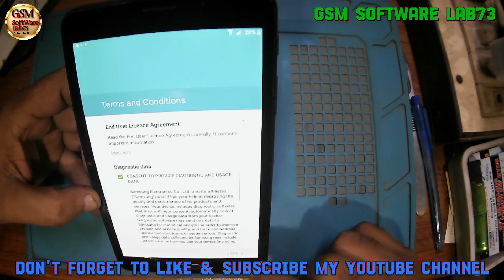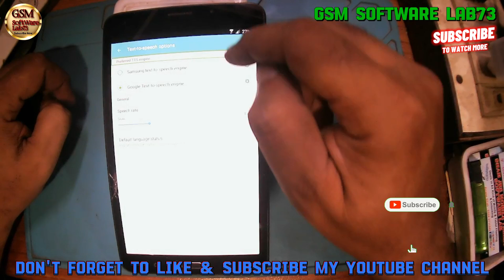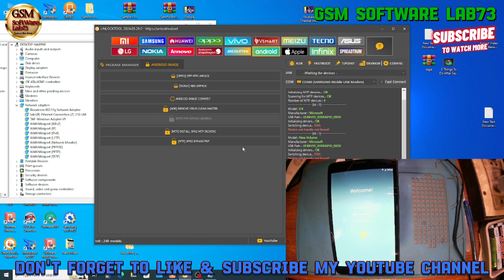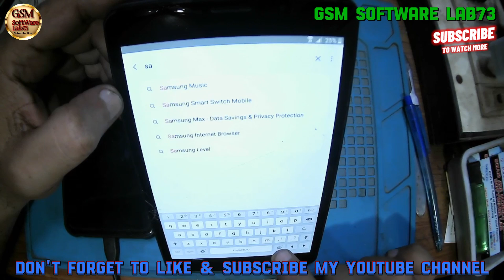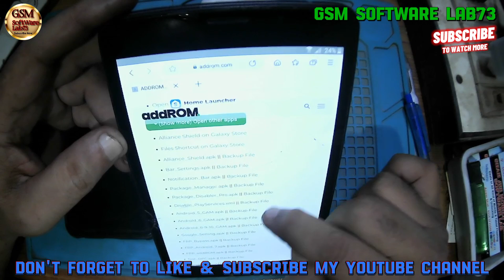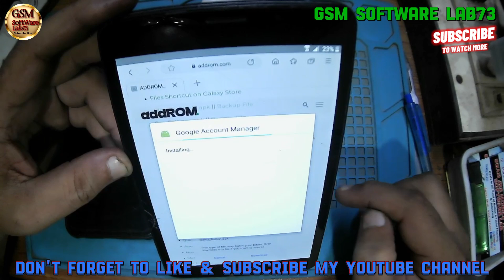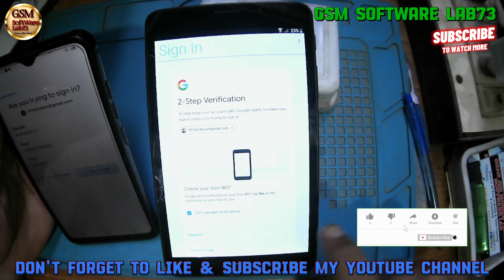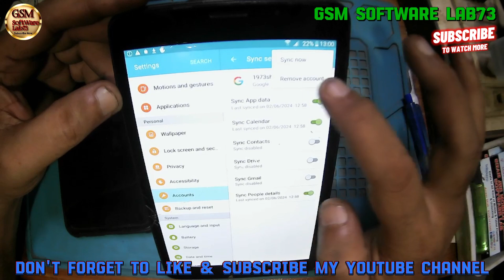Samsung Tab A6 T285 FRP Bypass|Samsung Tab A6 Google Account Unlock|Without PC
Samsung Tab A6 T285 FRP Bypass|Samsung Tab A6 Google Account Unlock|Without PC|GsmSoftWareLab73

In this detailed tutorial, I show you how to bypass the Factory Reset Protection (FRP) on the Samsung Galaxy Tab A6 (SM T285) in 2024.
If you're locked out of your tablet, our step-by-step guide is here to help you FRP unlock your device without needing the previous Google account details.
Starting from the basics, we explain what FRP is and why it's essential for device security. Then, we move on to the practical steps required to bypass this feature on your Samsung Galaxy Tab A6, using up-to-date Google Account bypass methods for 2024.
Our guide is comprehensive, covering every necessary detail and tool, making it suitable for both beginners and experienced users. The method does not require a Windows PC, so you can FRP bypass it without a PC.

- "Samsung Tab A6 FRP Bypass Without PC"
- "SM-T285 FRP Unlock Without Computer"
- "Bypass FRP on Samsung Tab A6 2016"
- "FRP Removal on Samsung Tab A6 SM-T285 Without PC"
- "Samsung Tab A6 FRP Bypass Using Tags"
- "FRP Bypass on Samsung Tab A6 Without PC or OTG"
- "Samsung Tab A6 SM-T285 FRP Bypass New Method"
- "FRP Unlock on Samsung Tab A6 2016 Without PC"

You can also try searching for specific methods like:

- "Talkback method FRP bypass Samsung Tab A6"
- "Google account manager method FRP bypass Samsung Tab A6"
- "FRP bypass using tags on Samsung Tab A6 SM-T285"

Remember to always be cautious when attempting FRP bypass methods, as they may not work for all devices and may have changed since the last software update. Additionally, ensure you have the necessary technical knowledge and understanding before attempting any FRP bypass method.

Your Queries 👇👇👇
samsung galaxy tab a6 t285/t280 bypass frp google account,
bypass frp google account samsung galaxy tab a6,
samsung galaxy tab a 2016 frp bypass,
samsung tab a 2016 frp bypass (sm-t585) android 8.1.0,
galaxy tab a6 frp,
galaxy tab a6 frp bypass,
samsung tab a6 frp bypass,
frp galaxy tab a6,
galaxy tab a6 frp bypass 2023
samsung TAB A6 FRP bypass Very Easy Solution By GSM EKRAM
Galaxy Tab A (2016) Bypass FRP new method tiktok video
samsung galaxy tab a6 frp,
samsung galaxy tab a6 frp bypass,
samsung galaxy tab a6 frp bypass without pc,
samsung galaxy tab a6 frp bypass 2024,
bypass frp google account samsung galaxy tab a6 (sm-t285),
samsung galaxy tab a6 custom binary blocked by frp lock,
Galaxy T285 A6 Frp Bypass Google Account Remove
Samsung Tab A6 SM-T285 Frp Lock Unlock Google Lock Remove
Galaxy A 2016 SM-T285 Frp Google Account Bypass
Samsung SM T285 Bypass Google Account
Bypass Frp Lock Samsung Tab A6 SM T285 Remove
Samsung T285 Frp Z3x T285 Frp Reset File
Samsung T285 Frp Reset File
How To Bypass Google Verification on Samsung Galaxy Tab 6
Samsung Tab A 2016 Frp Bypass Tablet Frp Bypass
Samsung Tab A6 Frp Bypass Very Easy 100%% Solution
How To Bypass Google Account Galaxy Tab A6 Android 5.0.1
Samsung Tab S3 Frp Bypass 5.1
Samsung Tab E frp Bypass 2018
How To Remove Google Account from Samsung tablet
Tab A6 Google Factory Reset Protection Frp Samsung
Bypass Google Verification T285 Tab A6
T280 Frp Bypass
Samsung Tab ka frp Lock kaise tode